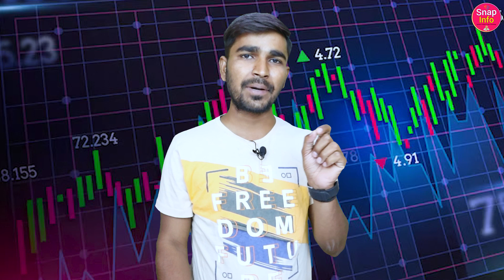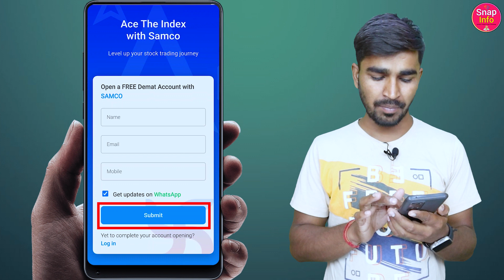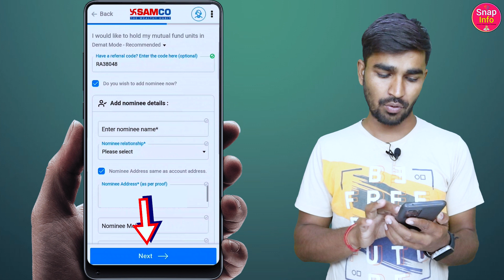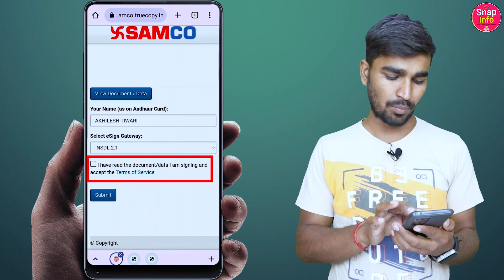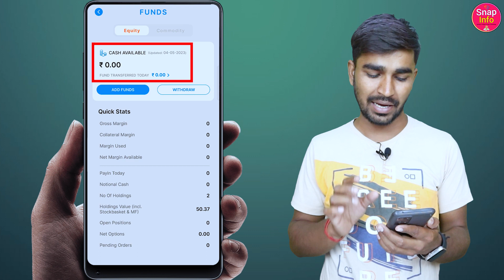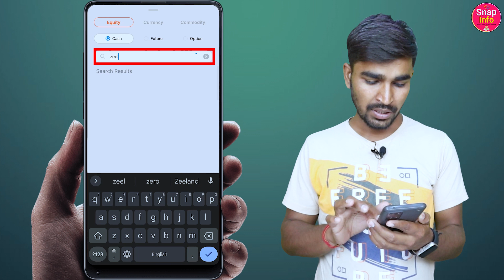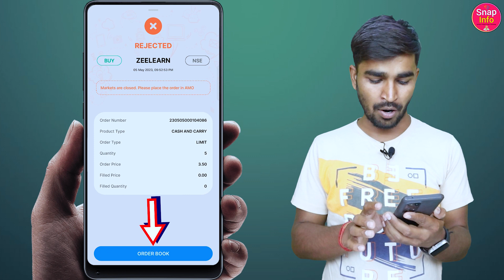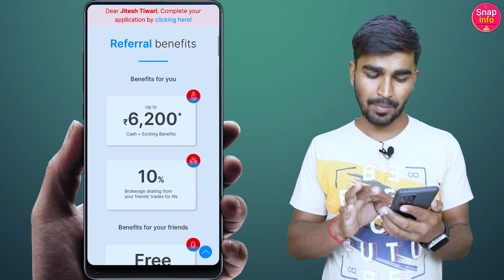samco refer and earn | ₹6200 per referral | demat account refer and earn | Refer and earn app today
Free Account Opening : Zero AMC

नीचे और भी Demat Account हैं उन्हें भी चेक कर सकते है। और Free में Account बनाकर Refer करके पैसे कमा सकते हैं। धन्यवाद!!